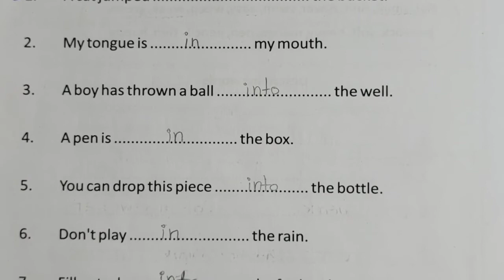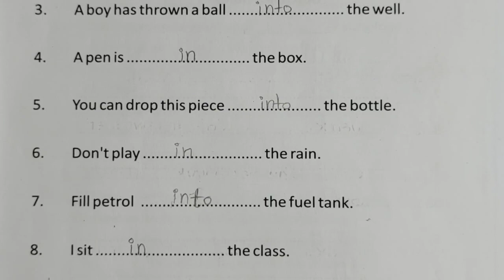Worksheet 4 page no 49 english class 8 prakhar workbook, वर्कशीट 4 पेज नम्बर 49 अंग्रेजी कक्षा 8